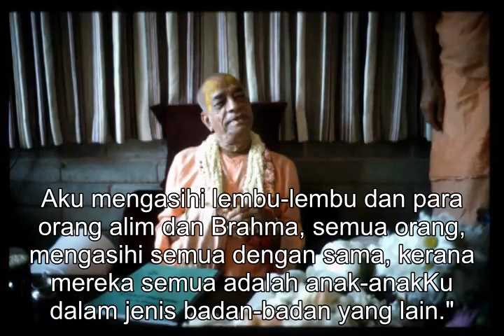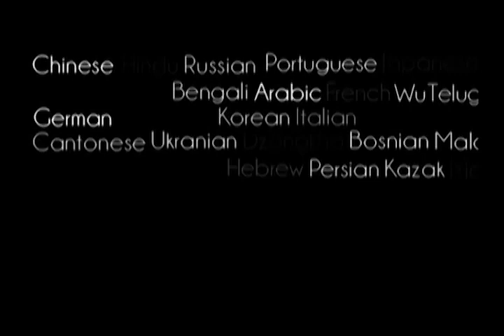Prabhupada 0183 Wahai Tuan Burung Hantu, Sila Buka Mata Untuk Melihat Matahari